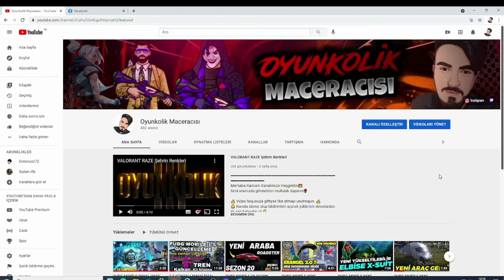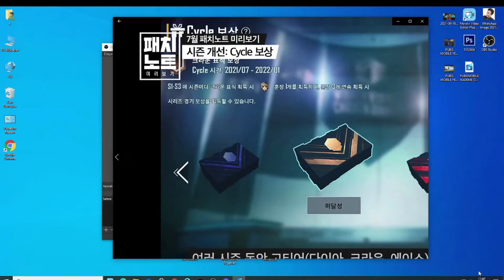PUBG MOBİLE YENİ KADEME ÖDÜLLERİ VE SİLAH EFSANE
PUBG MOBİLE sezonun gelmesine çok az süre kalmışken arkadşalar yeni kademe ödülleri ve yeni silah güncellemesi sızdırıldı o görüntüler şuan sizlerle umarım beğenirsiniz.

pubg mobile 1.5 güncellemesi ne zaman gelicek kesin tarih
pubg mobile 1.5 güncellemesi tarihi ne zaman
pubg mobile yeni sezon
pubg mobile 20 sezon royal pass
pubg mobile 20 sezon ne zaman gelecek
pubg mobile 20 sezon olucakmı
pubg mobile 20 sezon yerine 1 sezonmu olucak
pubg mobile 20 sezonda gelecek desenler
pubg mobile yeni gelecek içerikler
pubg yeni erangel
pubgmobile yeni erangel
pubgmobile 1.5 güncellemesi
pubgmobile 3.0 erangel
pubgmobile yeni gelecek köprü
pubg lite
pubg lite nasıl indirilir
enes batur pubg
sesegel pubg
pubg mobile pc nasıl indirilir
pubg tik tok
pubg komik anlar
pubg mobile nasıl indirilir
pubg canlı yayın
pubg mobile lite
pubg hile
kozmik karınca mobil pubg
pubg mobile kozmik karınca
bilgisayara pubg mobile indirme
pubg mobile sandık açılımı
kozmik karınca pubg
pubg mobile tik tok
mithrain pubg mobil
pubg nasıl indirilir
pubg şarkısı
pubg mobile uc hilesi
takla king pubg
pubg mobile bilgisayara nasıl indirilir
velet sesiyle trolleme pubg
pubg mobile hile nasıl yapılır
pubg mobile komik anlar
pubg mobile indir
mezarcı pubg
pubg animasyon
pubg zombi modu
pubg mobile taktik
kozmik karınca pubg lite
takla king pubg mobile
pubg mobil
pubg komik montaj
pubg kozmik karınca